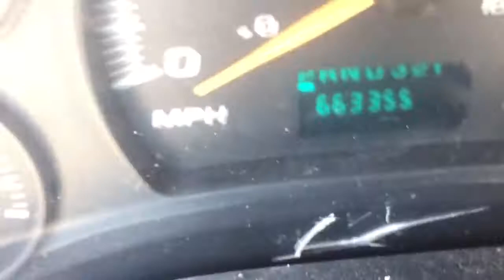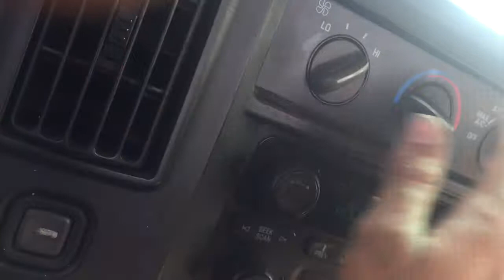Am1653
2006 Chevy Van 3500